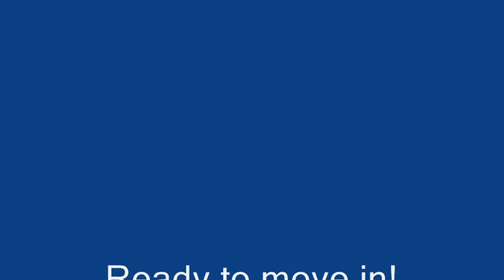House Project Time Lapse